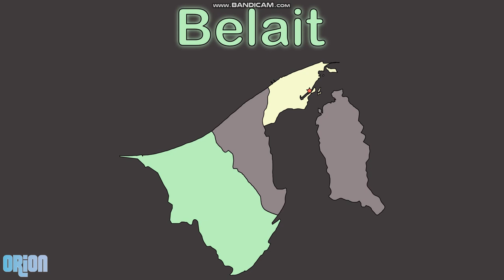Brunei - Geography and Districts | Countries of the World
Learn about Brunei -- a country located in Southeast Asia with 4 districts -- with this Countries of the World video by Orion!